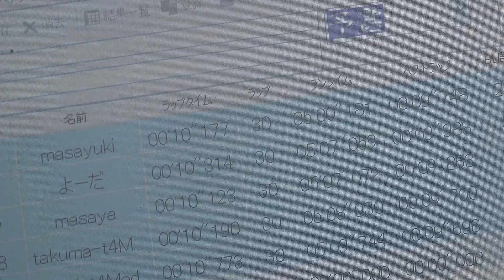TRF420/17.5T が PP 守り切れるか!? XRAY/YOKOMO/EXPRESS/TRF対決【mini one day2-Reg2】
今回の動画はmini one二日目のレースのreg2映像になります!
誰がreggを制するのか...